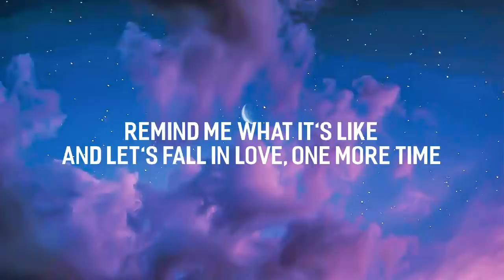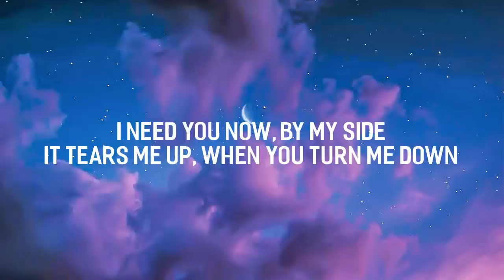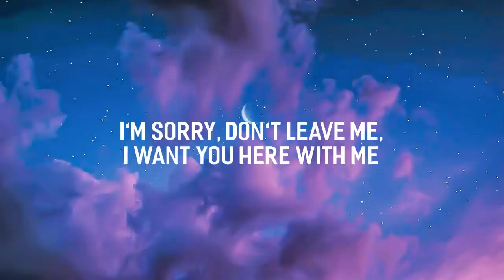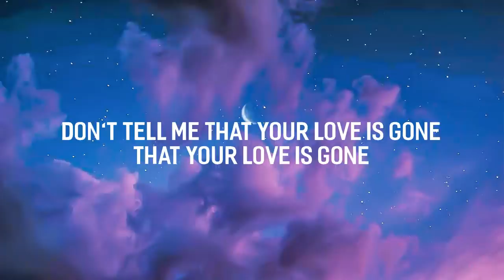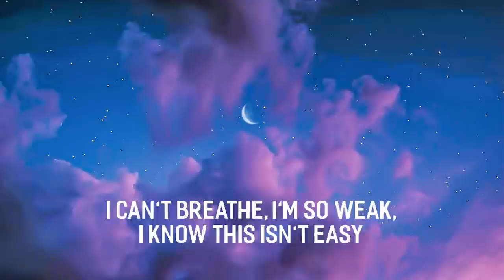SLANDER - Love Is Gone ft. Dylan Matthew ( Lyrics )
🎤 Lyrics: [ Love Is Gone - SLANDER ft. Dylan Matthew ]
[Verse]

sad songs to vibe to
pop sad songs
sad songs lyrics
pop sad songs
sad songs lyrics
lyrics
pop
lyric
song lyric
song lyrics
pop song
best song
trending song
trending
lyric video
lyrics video
pop
us uk
pop music
music 2022
throwback song
hits mix
songs
old song
old songs
tiktok song
tiktok trending
tiktok songs
hiphop songs
pop songs
rap songs
relax songs
new songs
new music
hit songs